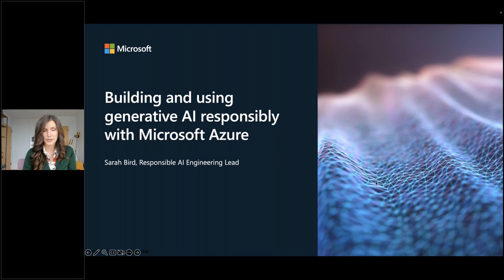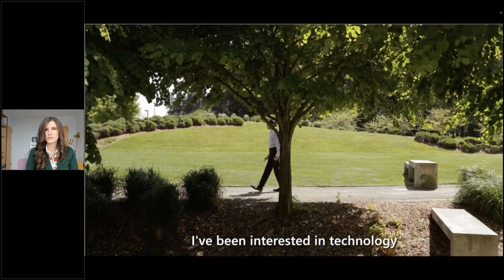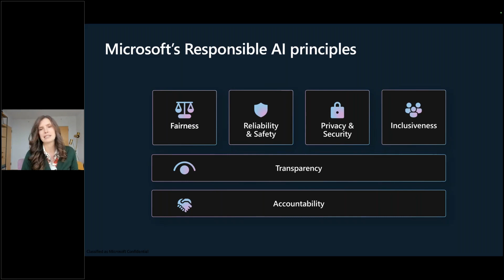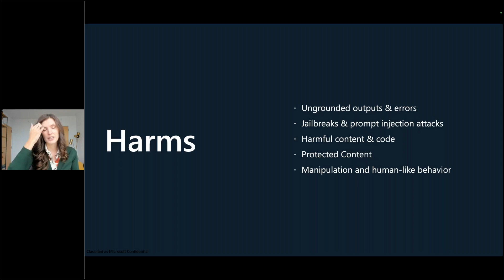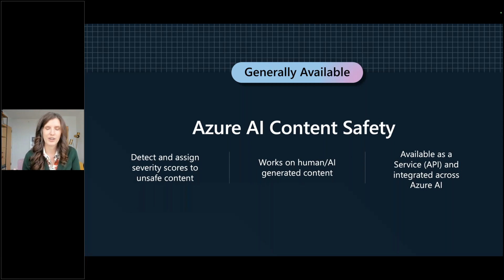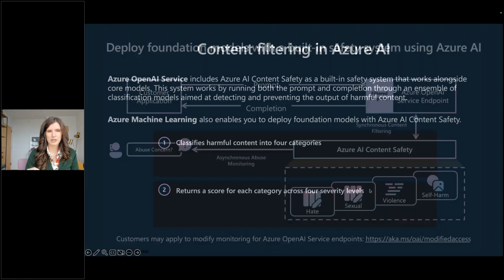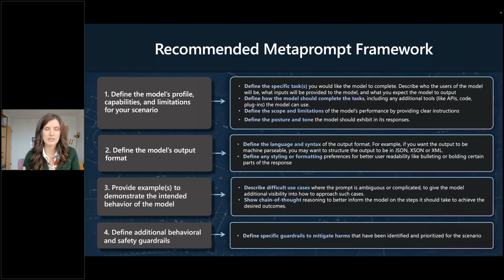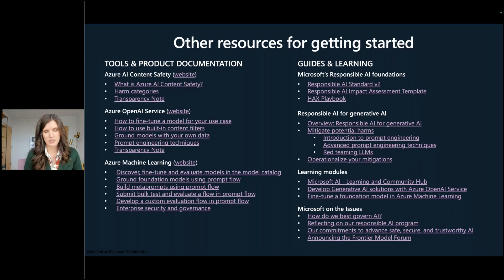Sarah Bird, PhD - Building and Using Generative AI Responsibly: Microsoft’s Journey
Generative AI is developing at a breakneck pace, and it's opening up a ton of possibilities for people, businesses, and problem-solvers. But it's important to make sure we're developing and using these technologies responsibly, so we can maximize their potential. In this Keynote from ODSC West 2023, Sarah Bird, PhD, and Global Lead for Responsible AI Engineering at Microsoft discusses the company’s journey with generative AI, including its work on GitHub Copilot and Bing Chat. Sarah will also share Microsoft’s approach to responsible AI, and how they’re working to ensure that our generative AI applications are aligned with the company’s principles.